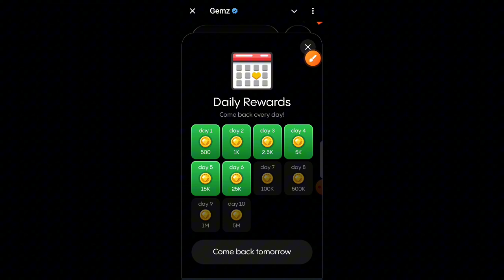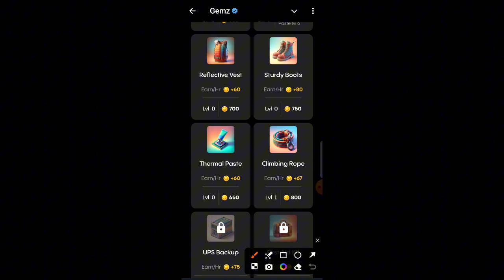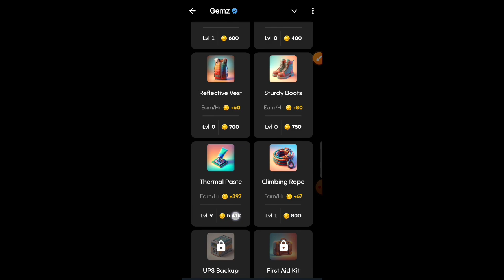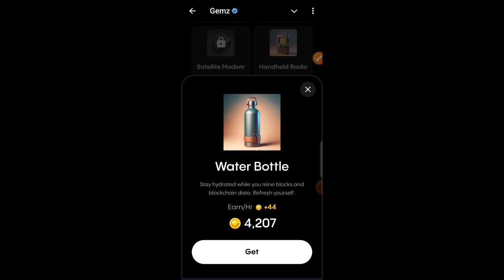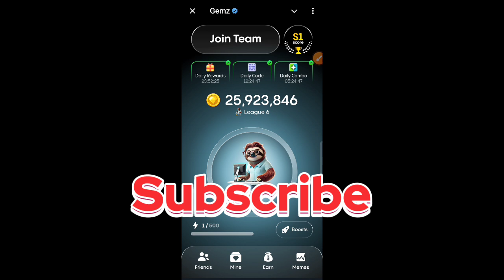07 OCTOBER GEMZ Reward+Cipher+combo card 💯 complete ✅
Hey everyone! 🎉 The 07 OCTOBER GEMZ Reward+Cipher+Combo Card is here, and it’s an absolute game-changer! This card packs a punch with its unique features, offering rewards that boost your gameplay experience. You’ll unlock exclusive ciphers that add an extra layer of strategy, making every move count. Plus, the combo card mechanics let you stack bonuses for epic plays! Whether you’re a newbie or a pro, this card will elevate your skills. Don’t miss out—grab yours and start dominating the game today! 💪✨